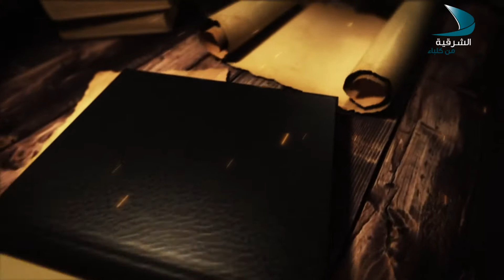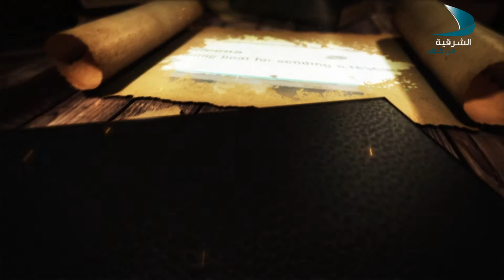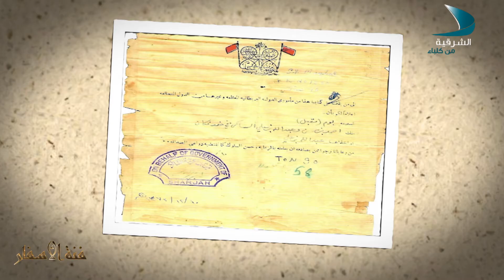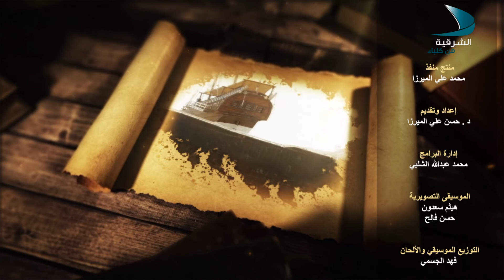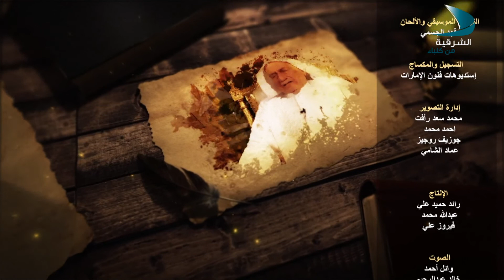فنة الأسفار Ep6 تابع سنة البحر